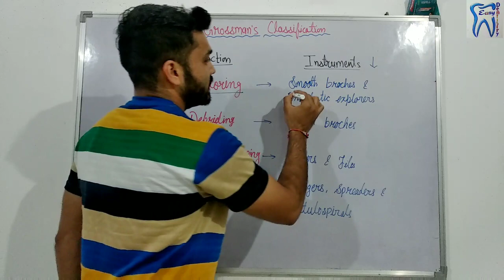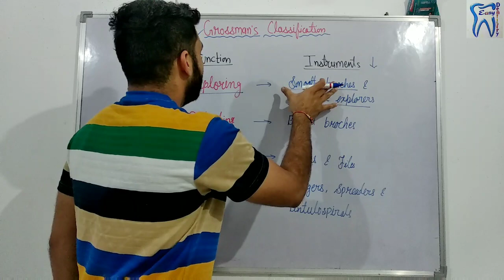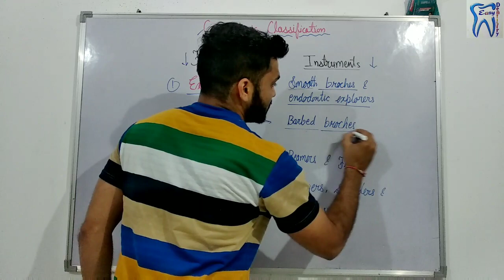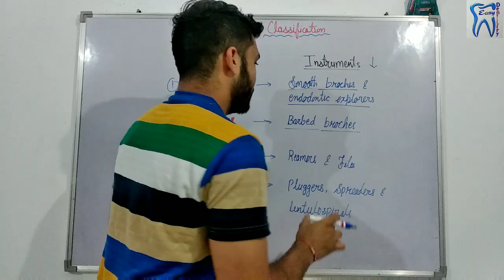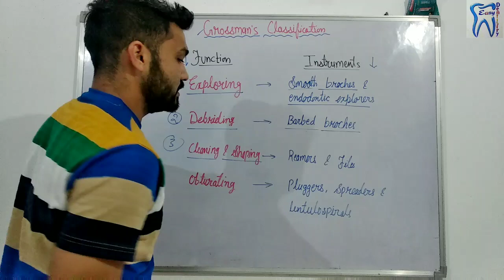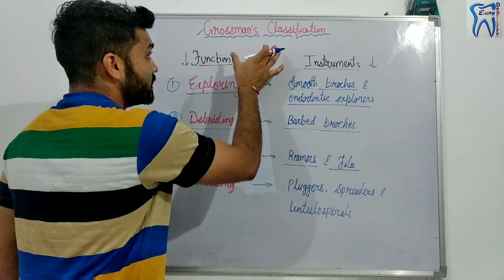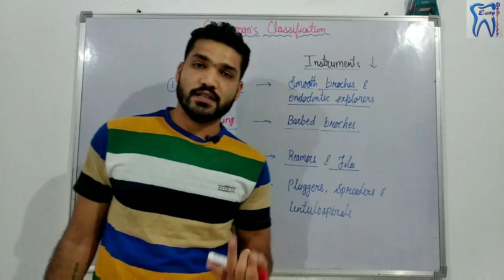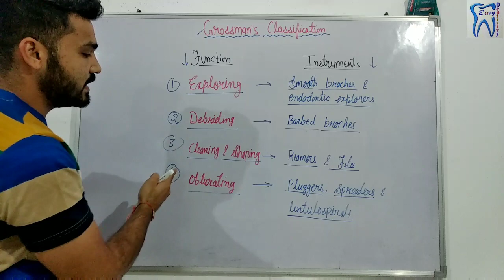Endodontic instruments | Grossman's classification